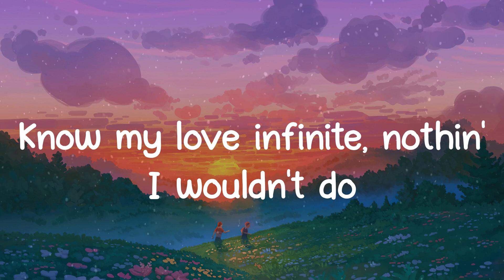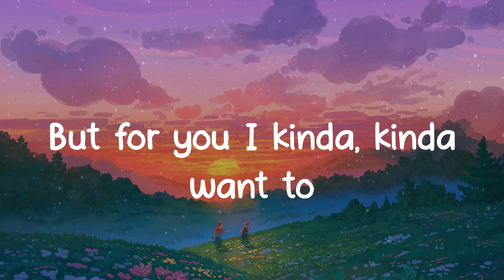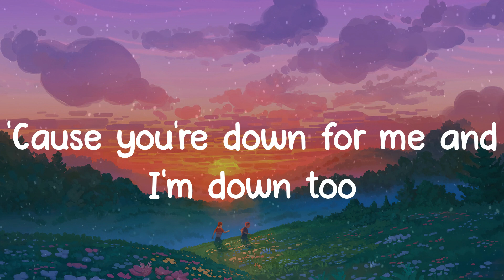Ariana Grande - positions (Lyrics)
🎤 Lyrics: positions - Ariana Grande
Perfect, perfect
Yeah
Ah, yeah
Ah, yeah